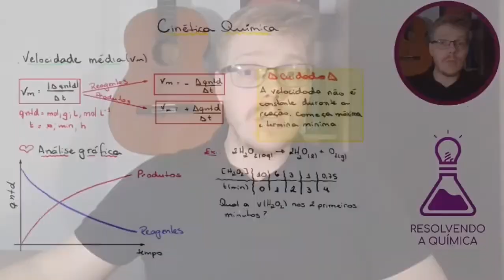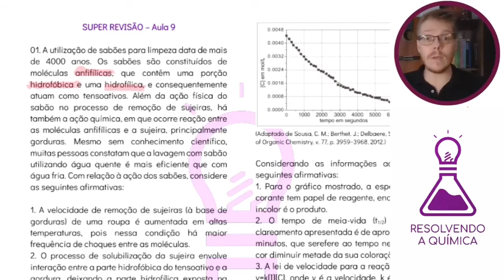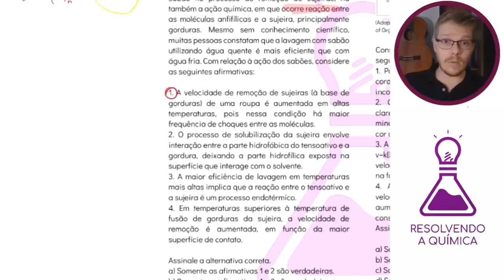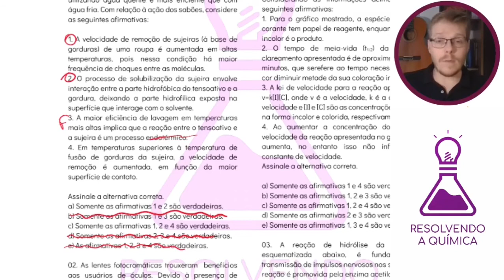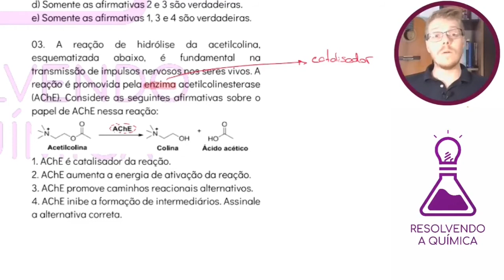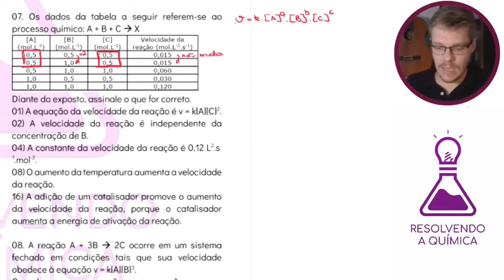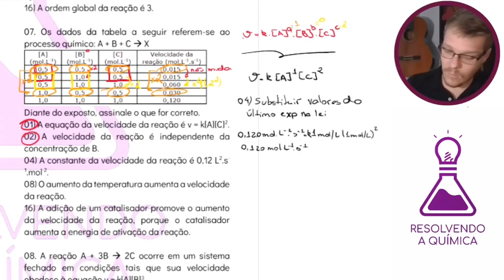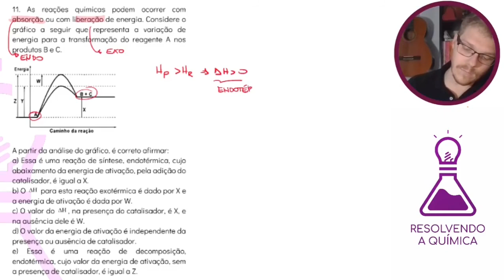Cinética Química - Super Revisão - Aula 9